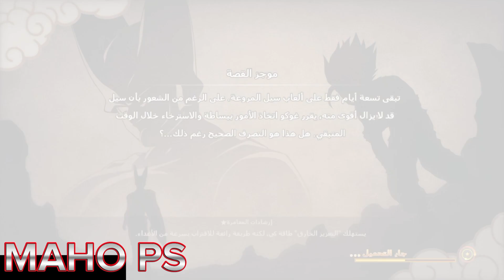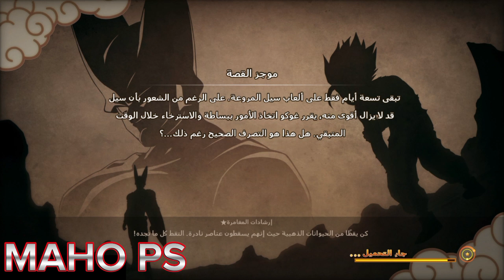احداث الحلقة القادمة من لعبة دراغون بول DRAGON BALL Z KAKAROT